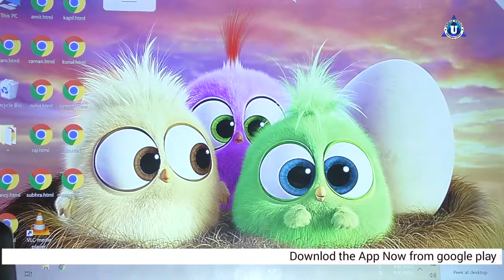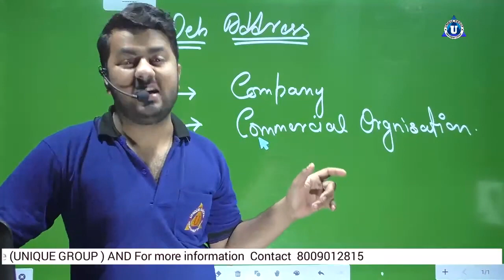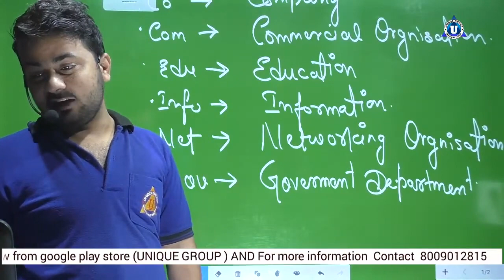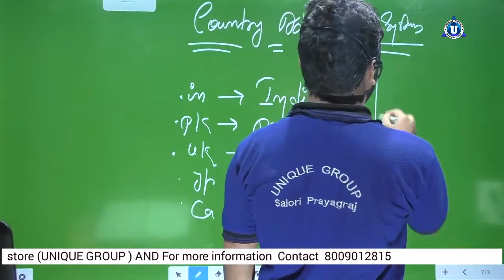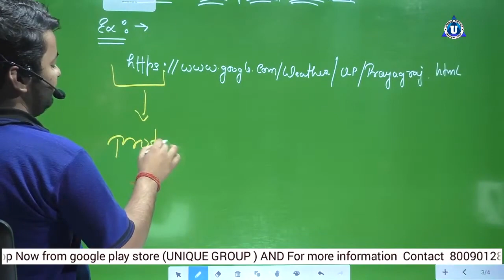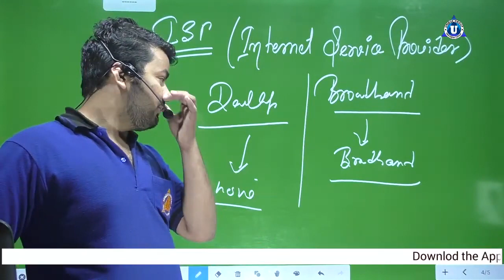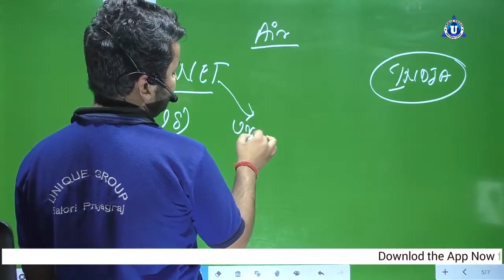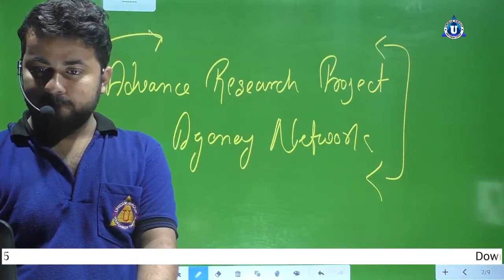Online Computer class | (Day-21) fundamental Basic Computer in hindi | New Batch start | Ratnakar si